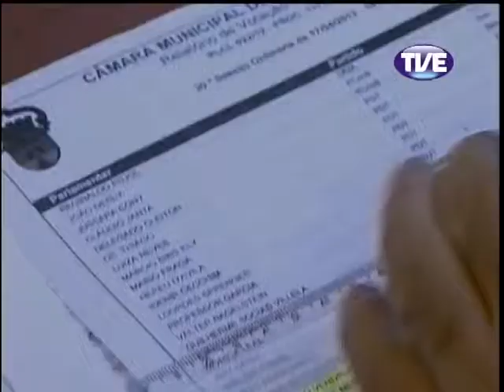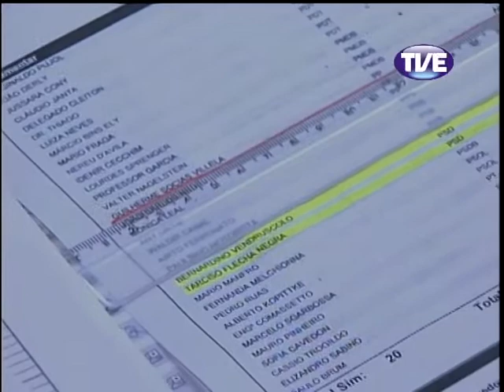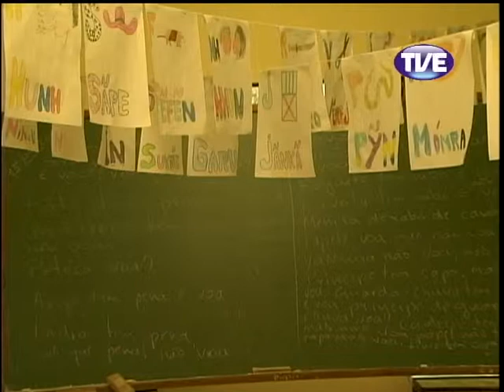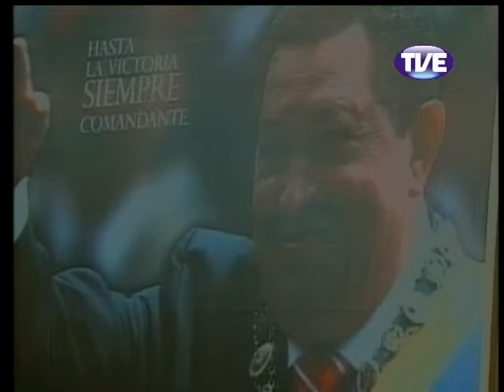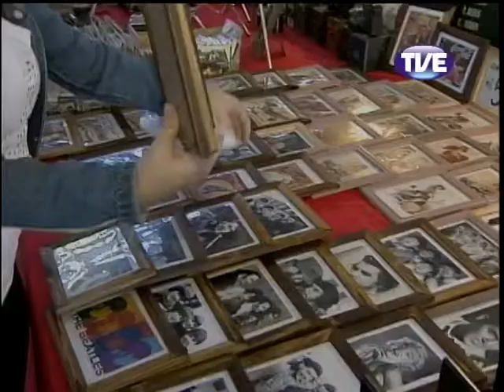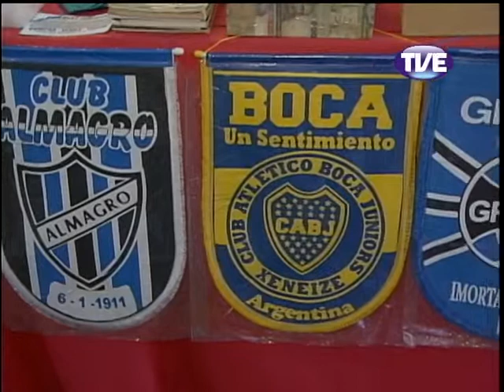Jornal TVE 2 Edição 19/04/2013 [Alta qualidade e tamanho]